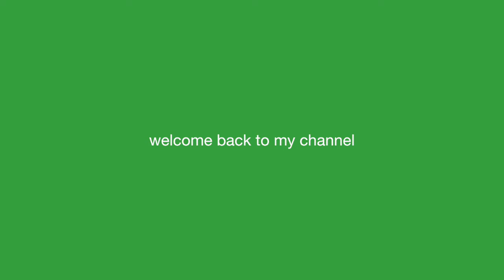spend a monday w/ me (day in the life)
spend a day in the life with me on a monday. just a little fun after working for a few hours. hope you enjoy!
-riah